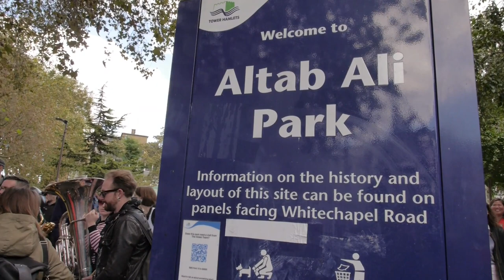Battle of Cable Street 80th Anniversary March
March and rally on Sunday 9th October to mark the 80th anniversary of the Battle of Cable Street in the East End of London. Includes speech by Jeremy Corbyn, interview with friend of Altab Ali and numerous people on the march talking about what the event means to them.

Shot and edited by John Rogers